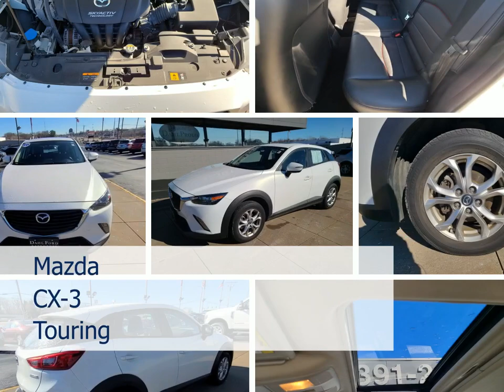Check out this 2016 Mazda CX-3 P4769A Dahl Ford Davenport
This 2016 Mazda CX-3 comes in amazing condition and comes with 66351 Miles.  Other features include Antilock Brakes Keyless Entry Audio Controls On Steering Wheel Auxiliary Input Backup Camera Blind Spot Monitor
Sport Utility 4-door Compact Passenger Car 4 Cylinder Engine Crystal White Pearl Mica Gasoline Fuel 35 6-Speed Automatic to name just a few.